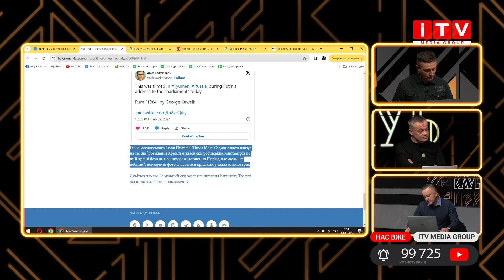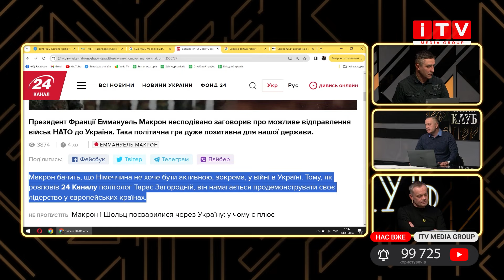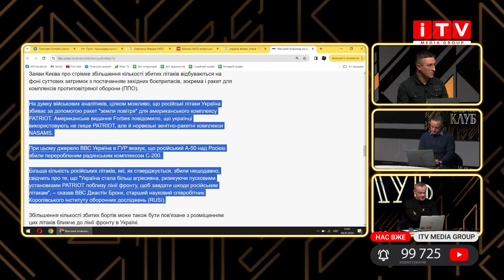СУшкопад російських літаків, погрози путіна та війська НАТО в Україні - Чоловічий клуб на ITV (18+)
СУшкопад російських літаків та війська НАТО в Україні...
Емануель Макрон слідом за канадцями заявив, що готовий відправити свою армію на війну в Україні. Це неабияк перелякало бункерного фюрера, і він знову почав брязкати ядерною пукалкою...

Та чи справді НАТО готове вступити у війну своєю армією? Чи це порожні заяви, які ми чули вже не раз на зразок "глибокого занепокоєння"?
Про це говоримо в черговому випуску Чоловічого клубу.

А ще поговоримо про успіхи української армії в ліквідації російської авіації. За лютий наші «котики» приземлили більше 10 російських СУшок. Але чим? Невже нам таки дали F16?

Дивіться в Чоловічому клубі з ще одним ведучим...